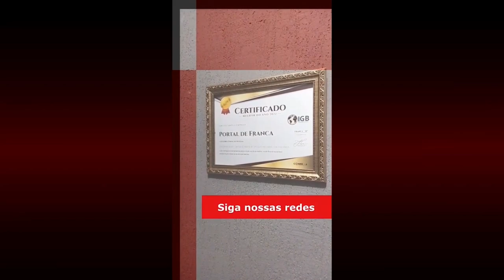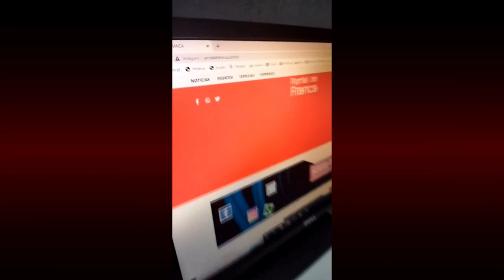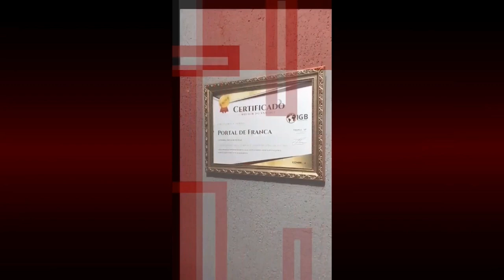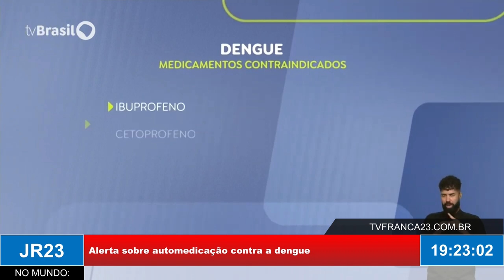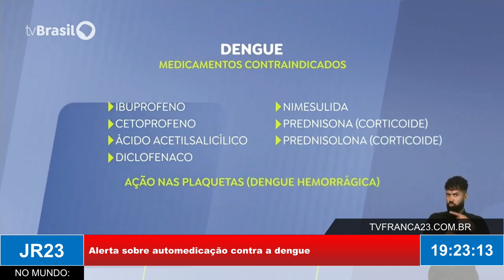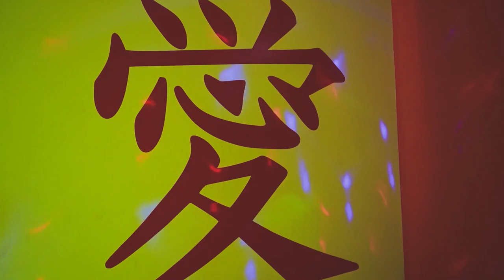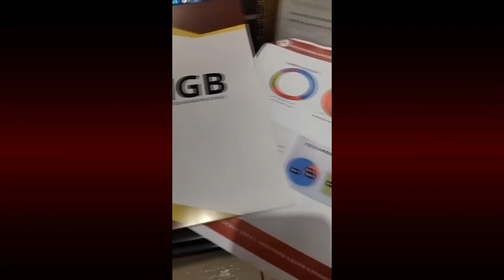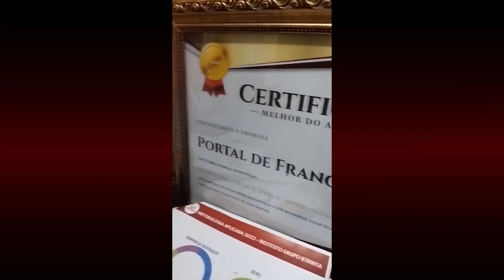JR23 09 02 24